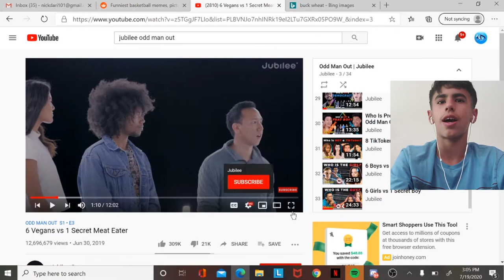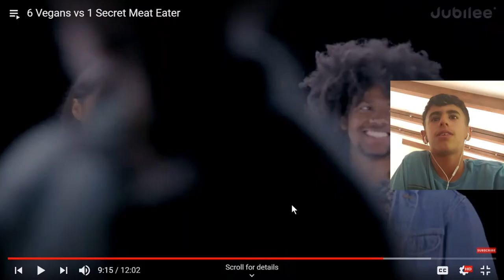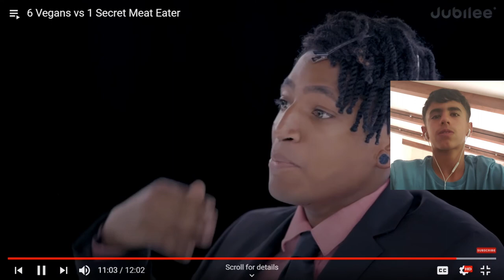Nick Dari REACTS to 6 Vegans vs 1 Secret Meat Eaters. Jubilee Reaction.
Who is the ODD MAN OUT?